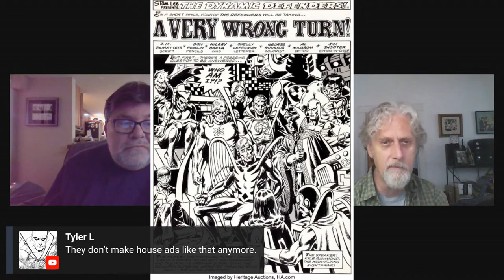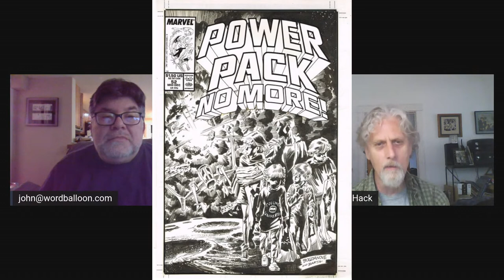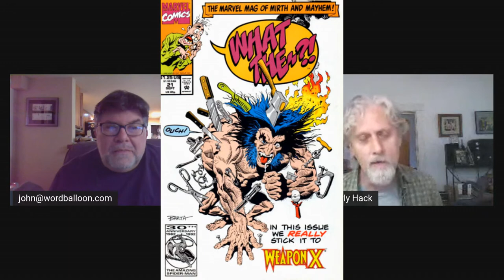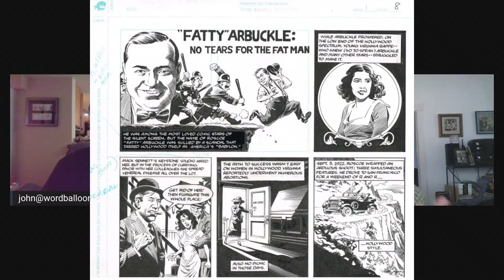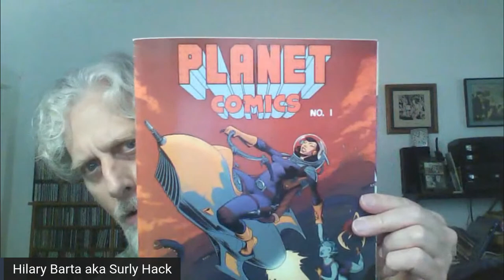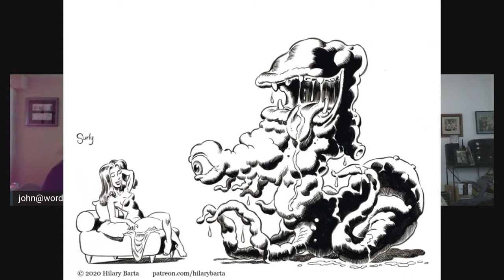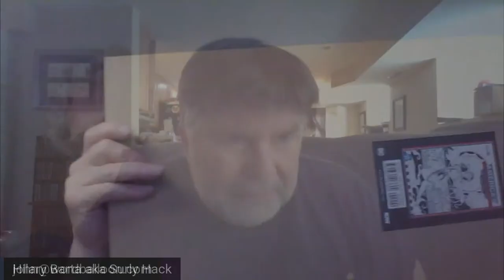Comic Art LIVE Spring 2021 Panel - Comic Artist Hilary Barta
Join Wordballoon's John Siuntres who will introduce you to to the weird and wacky world of the Surly Hack, aka cartoonist Hilary Barta!

Comic book writer and artist Hilary Barta began his career in 1982, assisting Marvel inkers Al Milgrom, Joe Sinnott and Sal Trapani. Throughout the 1980s he worked only as an inker for both Marvel, First Comics and Eclipse. Later on, he illustrated short stories for 'Simpsons Comics' and 'Treehouse of Horror' for Bongo Comics, 'Jimmy Neutron' stories for Nickelodeon Magazine, and 'Teenage Mutant Ninja Turtles' stories for both Mirage Comics and Titan Magazines.